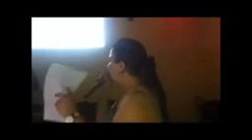Cheba Sousou Bahia rah baghi yewalili by Amine Tadj YouTube